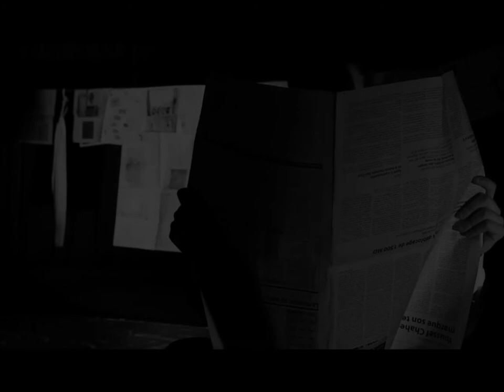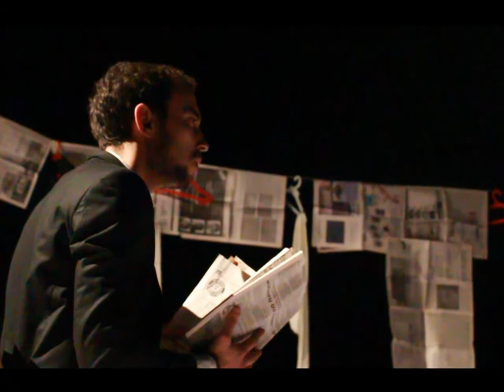"LE LABYRINTHE" bande annonce (01)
-Dramaturgie, scénographie et mise en scène: Dhafer GHRISSA
-Avec: Nefissa BOUDALI - Mehdi BEN AISSA - Myriam SOUFY - Chiheb MEDDAH - Mohamed Ali BLAIECH - Imen SLIMEN - Dhouha HARZALLAH - Lobna TOUKEBRI - Firas SELMI.